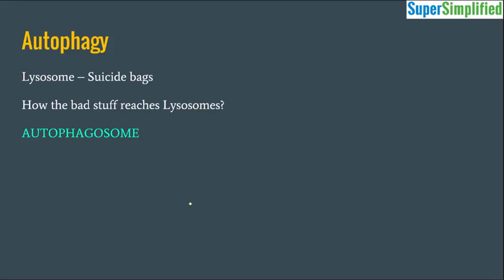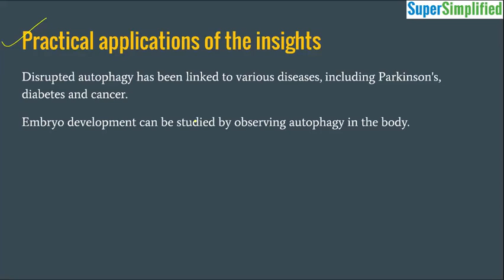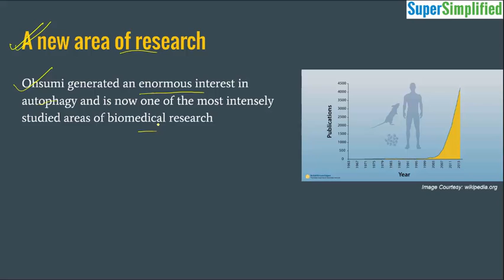Nobel Prize Medicine 2016 Explained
Nobel Prize in Medicine 2016 explained in a lucid and supersimplified manner. The lecture provides a clear, crisp and simple explanation of AUTOPHAGY, the concept which fetched Ohsumi a Nobel Prize.